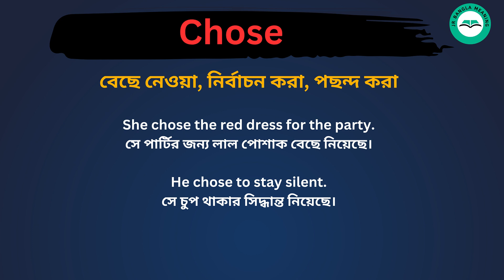Chose meaning in bengali/Chose শব্দের বাংলা ভাষায় অর্থ অথবা মানে কি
Chose Meaning In Bengali
Chose শব্দের বাংলা ভাষায় অর্থ অথবা মানে কি
Chose Bangla Meaning